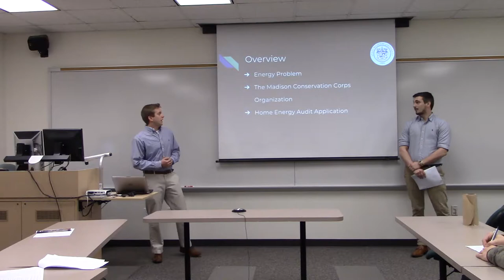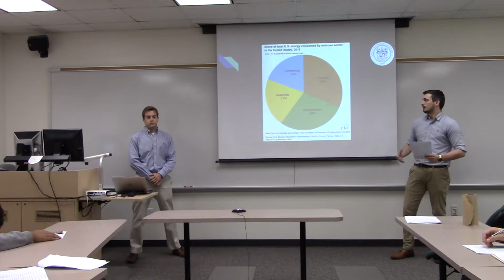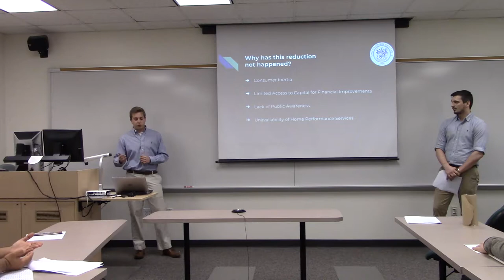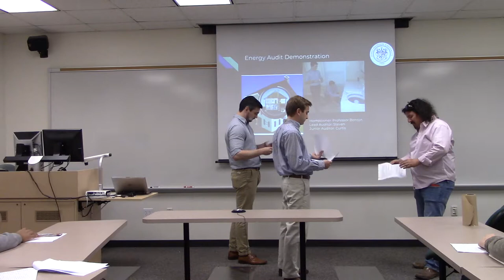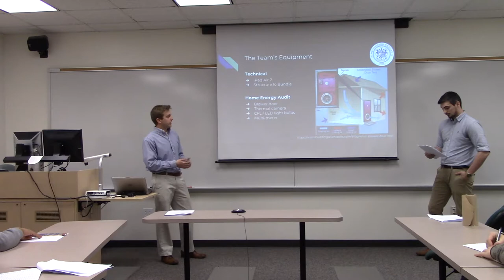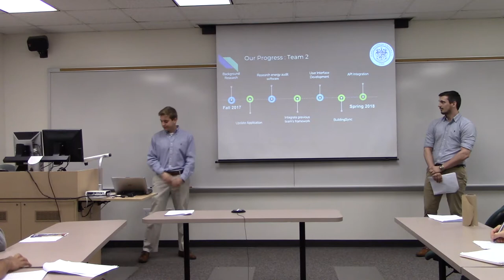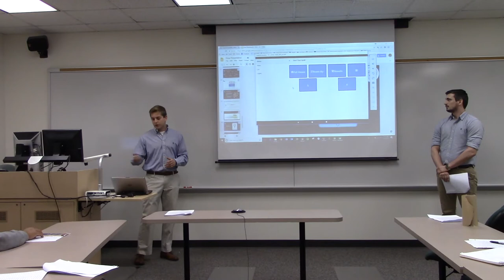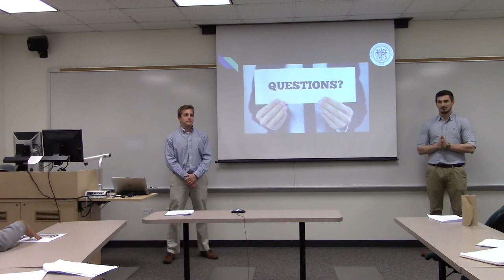Madison Conservation Corps: Auditing the World One Home at a Time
Full Title: Madison Conservation Corps: Auditing the World One Home at a Time
Presenters: Steven Campbell, Curtis Cox
Advised by: Morgan Benton
Abstract: Two paths exist to mitigate the dangers of climate change caused when humans burn fossil fuels to produce electricity: conservation, and alternative energy. This project focuses on conservation. By tapping a vastly underutilized resource--college students’ boundless idealism and inexhaustible energy--the Madison Conservation Corps aims to provide a home energy audit to every residence in Harrisonburg. In building a mobile app to manage their student organization and conduct audits, this project seeks to produce a blueprint that can be copied by student groups at colleges and universities throughout the world. This team picked up where the 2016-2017 team left off, completed the MCC iPad app, and will demonstrate how their app performed in an actual audit.